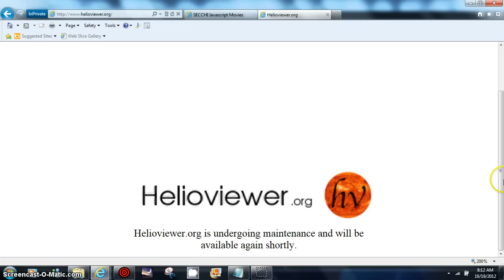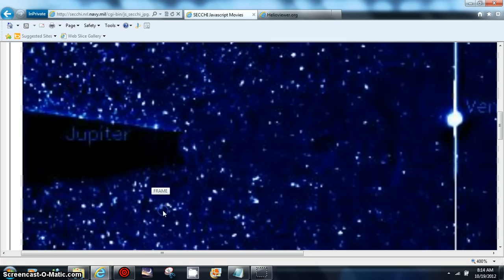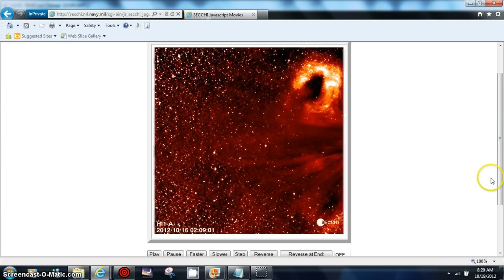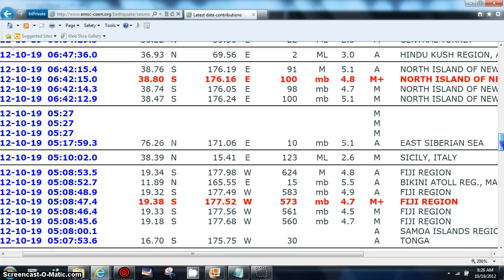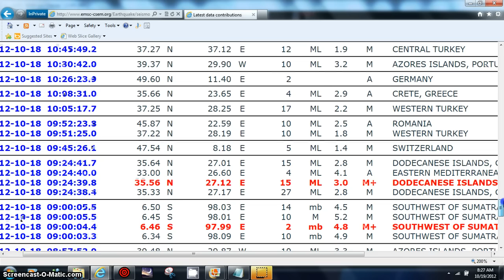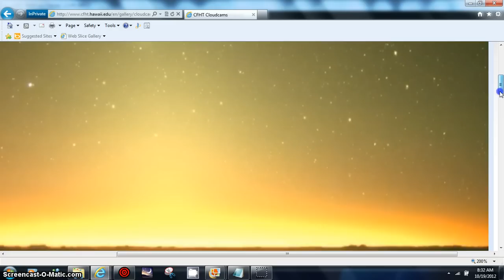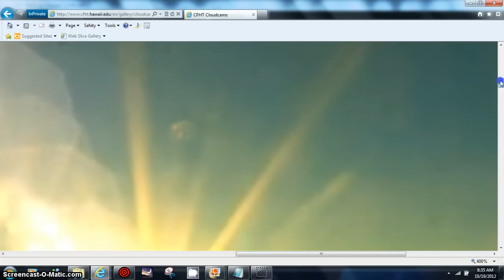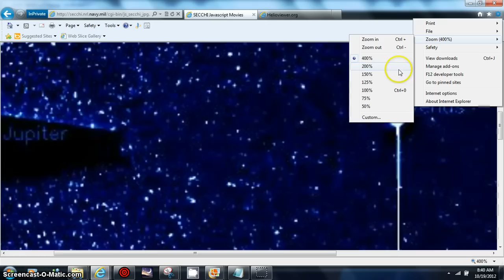HOTTIE LATEST PIRATED SOUND NEXT BEANOBLACK